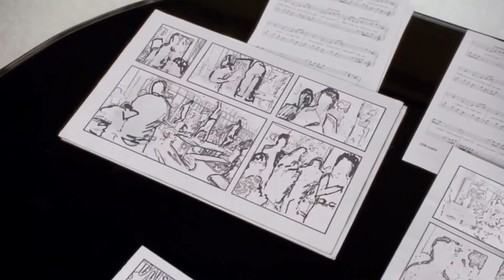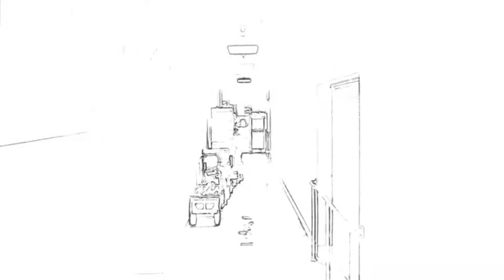Glee - Full Performance of "Take On Me" // 6x2